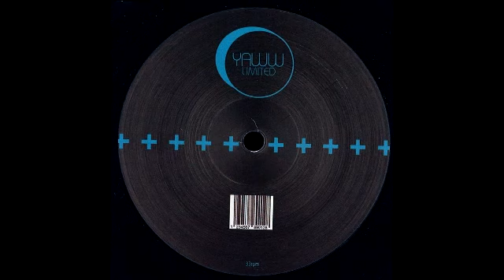Gastek & L.D.F. vs Fog - The Bronx Tale (Dj W!ld)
Taken from " The Bronx Tale " EP YAWW LIMITED
incl. DJ W!ld & Fidia & Abner Remixes .